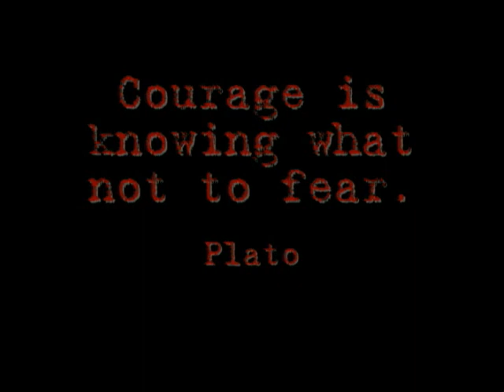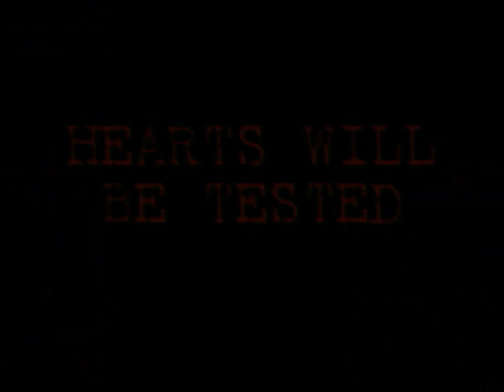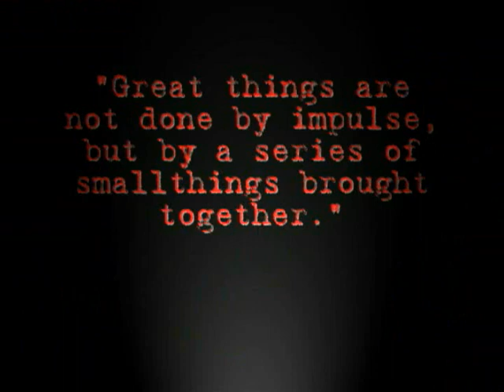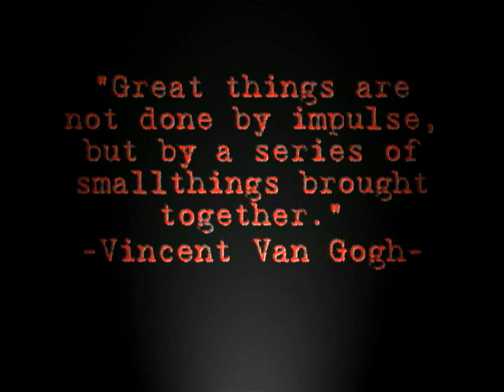USCvsVOLS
my new video i hopr u enjoy

WLCOME TO HELL VOLS...GO COCKS!!!